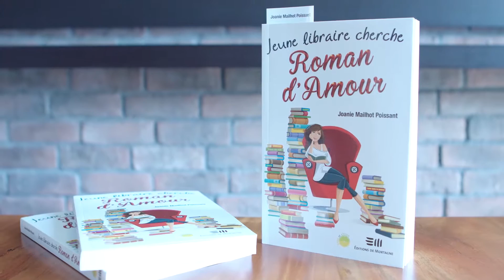Auteur : Une histoire de vie - Joanie Mailhot-Poissant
La Ville de Terrebonne compte sur son territoire un nombre important d’auteurs impliqués dans dans le développement littéraire de la municipalité. Entrez dans l’univers de chacun d’entre eux et découvrez le parcours, les réalisations et les projets des auteurs de la municipalité!